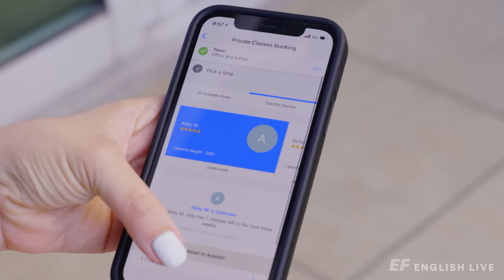EF English Live - Aprende Inglés y Say Yes a la profesión de tus sueños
Somos EF English Live, la primera escuela de inglés online del mundo, 55 años de experiencia ahora a tu alcance.

Profesores certificados, clases en vivo y acceso desde cualquier dispositivo.

SayYes a alcanzar tus sueños,
SayYes a EF English Live.